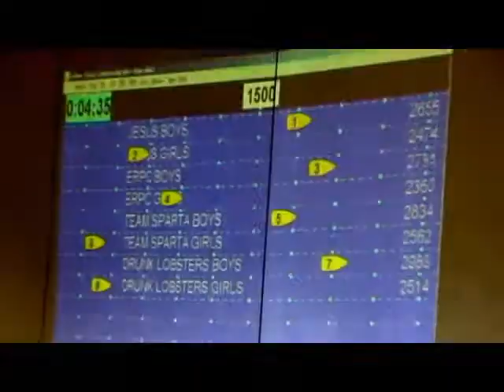ERC promo video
Anyone got any better vids/photos to replace those in the video?